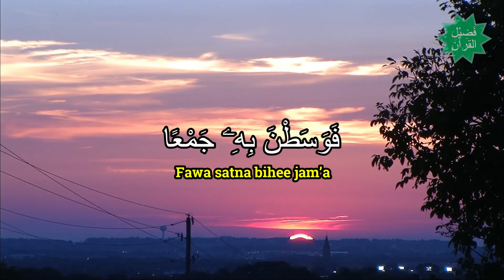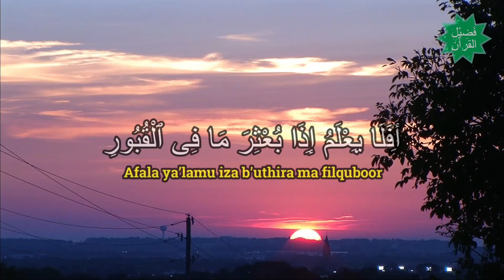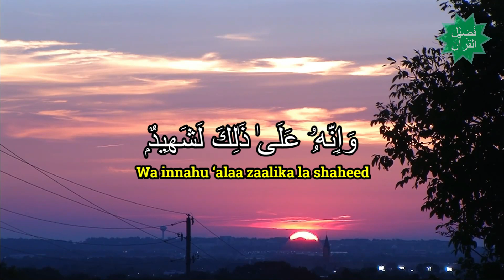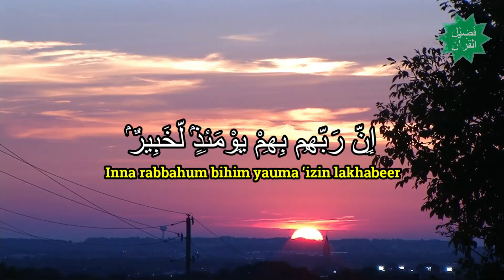Beautiful Female Quran Recitation Surah AL-ADIYAT by Maria Ulfah (Repeat 3X)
Prophet Muhammad SAW. said, "Whoever reads this surah (Sura Al-Adiyat), then he will be given a reward like the reward of those who read the Qur'an, and whoever reads it with istiqamah, while he has a debt, then Allah will help him to pay it off. the debt very quickly.” (Tafsirul Burhan, Juz 8:360)